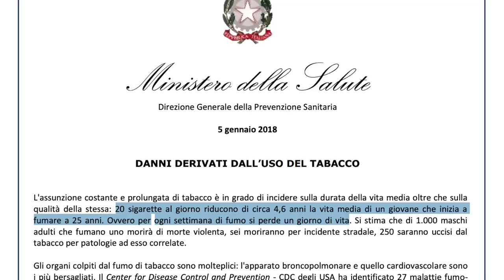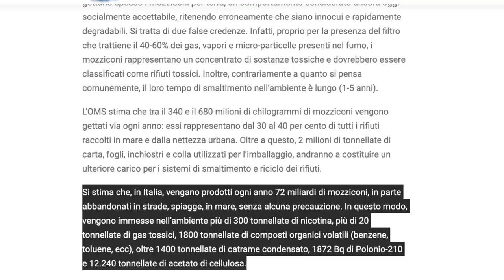Marketing delle Sigarette - Industria della morte Ep. 8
Marketing delle Sigarette - Industria della morte Monetizza Ep. 08 Stagione 1

In questa puntata ti parlo del ruolo del marketing nell'industria del tabacco e di come in maniera subdola queste compagnie condizionano miliardi di persone ad andare incontro alla morte. Vedremo anche i danni che il vizio del fumo provoca.